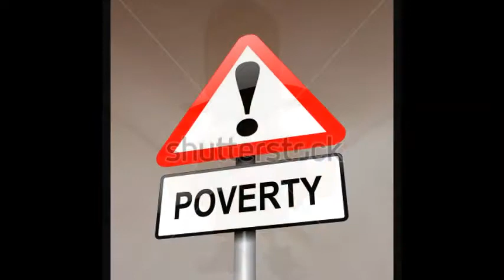That`s life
vocal cover by Luigi Santagati